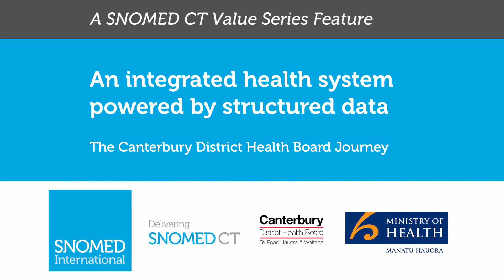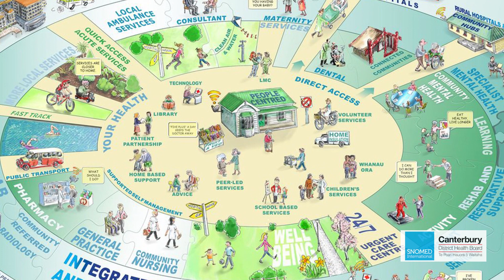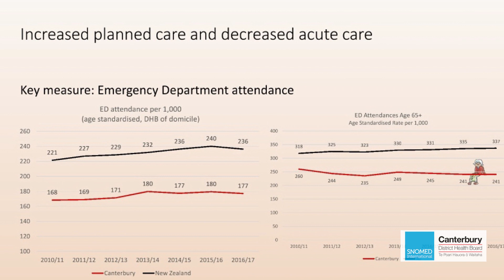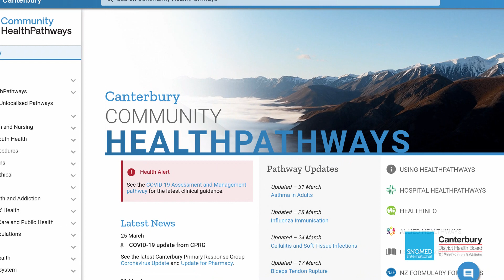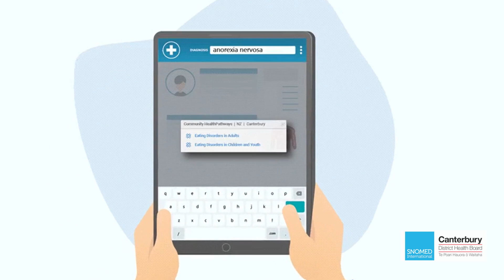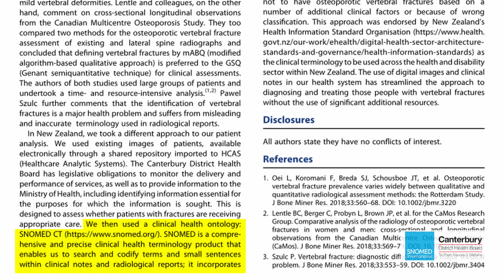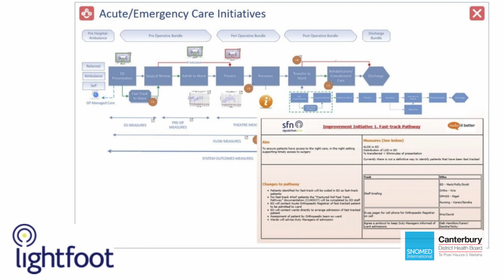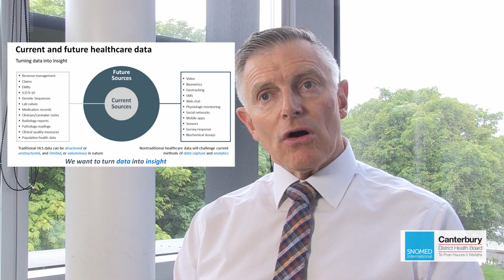An Integrated Health System Powered by Structured Data (Full Length)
A comprehensive video outlining the Canterbury journey and highlighting how SNOMED CT has positioned its current and future success.